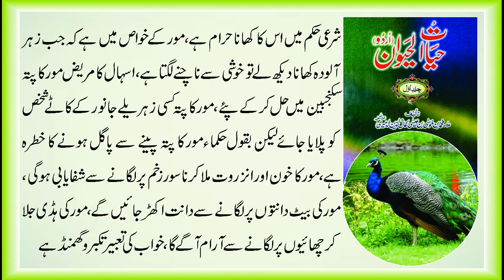مور - Peafowl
مور کے بارے میں معلومات - کتاب حیات الحیوان علامہ دمیری